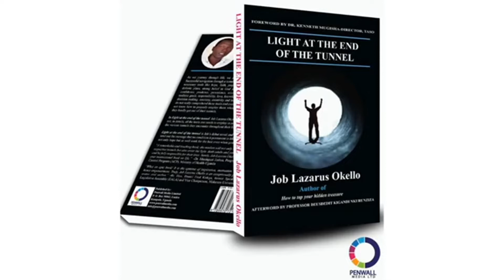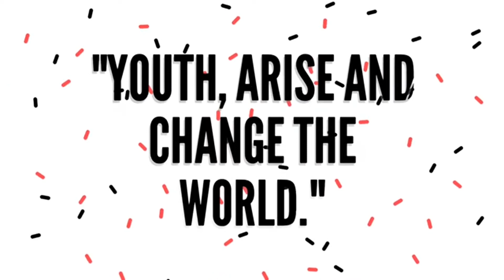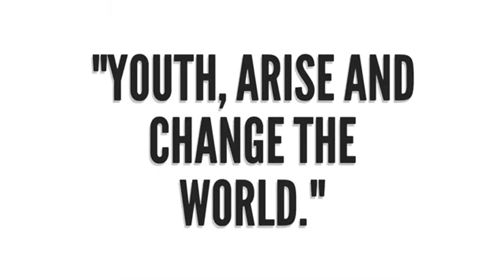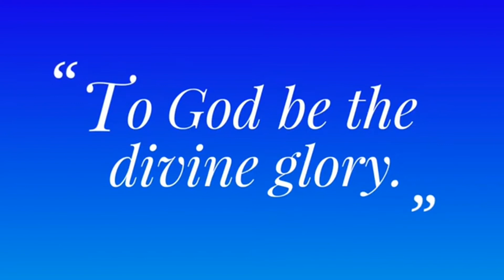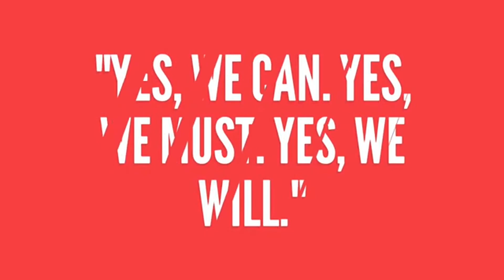Youth, Arise & Change the World | Job Lazarus | Guest Speech | International Youth Conference 2022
Job Lazarus Okello delivered this divine guest speech at the International Youth Conference 2022. The three-day conference was organized by the International Youth Development Council (IYDC) and International Internship University (IIU). It ran from 18th to 20th April 2022. Job delivered his speech at the closing of the conference on 20th April 2022.

The virtual conference brought together millions of youth from different parts of the world.  In his speech, Job challenged the youth to arise and change the world. This was undoubtedly one of the greatest speeches at the conference.

With divine love, I warmly dedicate this divine speech to Atulinda Immaculate (Divine Baby Girl) for her tremendous divine support which made it possible for me to make the divine speech in that divine manner despite my tough conditions at that time. She made it possible for me to touch millions of lives through the speech. She is a divine gift to humanity. Long live, Divine Baby Girl. I love you. Yes, we did it. Yes, we can. Yes, we must. Yes, we will.

My divine speech will inspire, motivate and challenge you to arise and change the world with all your might. What will you do to positively transform the world? What will be your contributions to the struggle to positively change the world? Can humanity count on you or not?